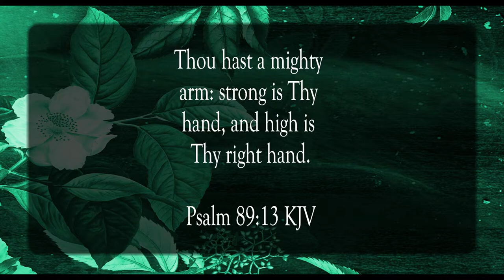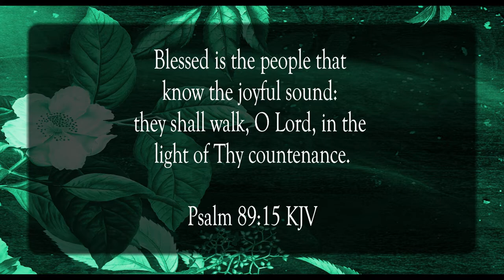Habitation Of Your Throne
Scripture of the Day! Habitation of Your throne!